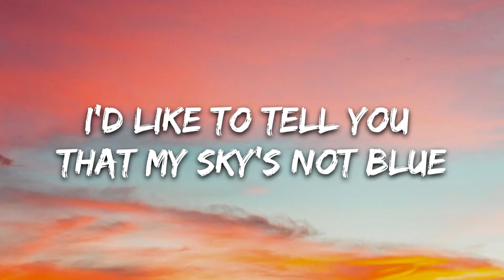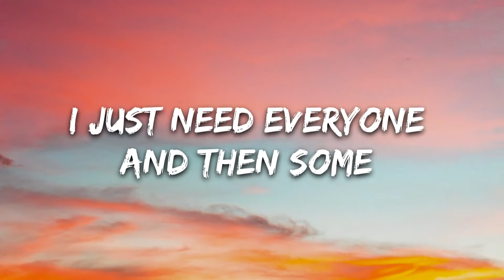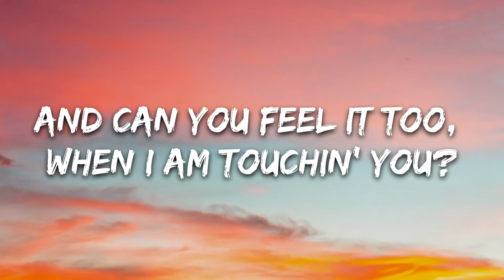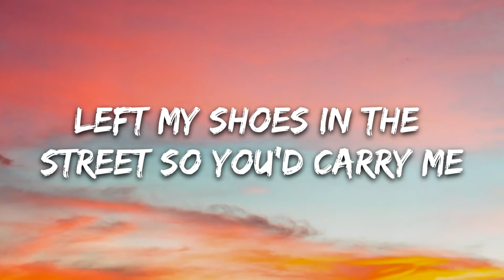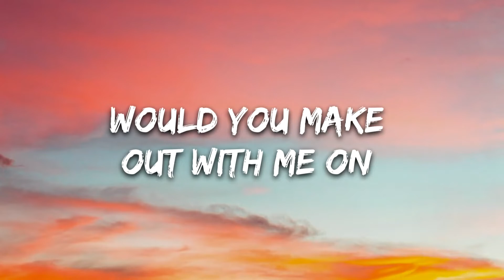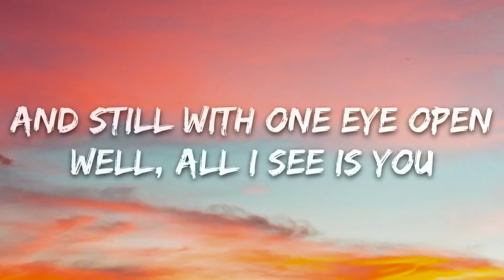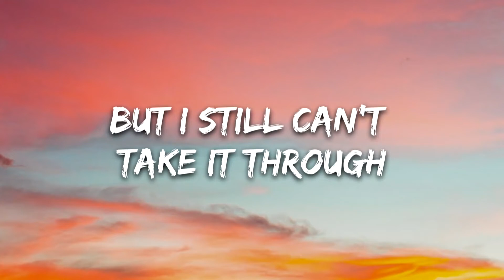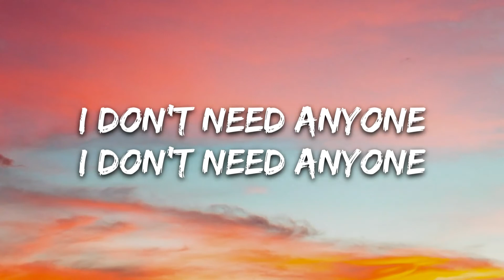Halsey - Clementine (Lyrics) | 8D Audio 🎧